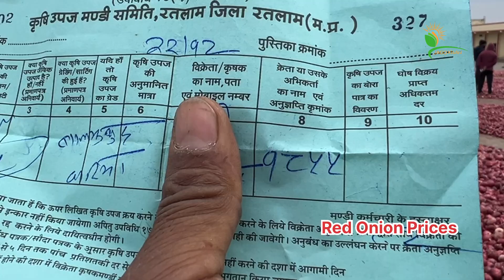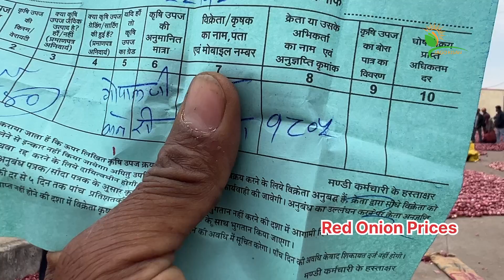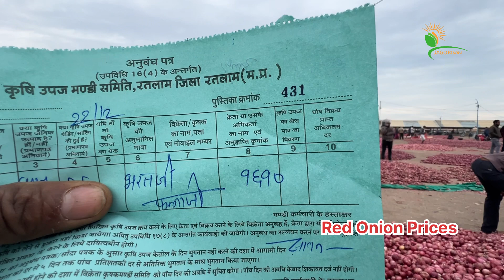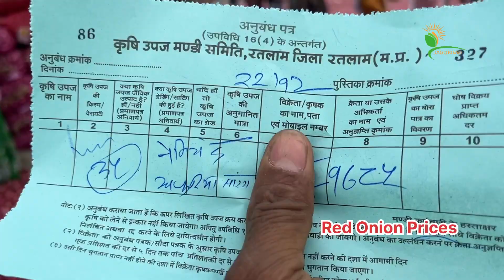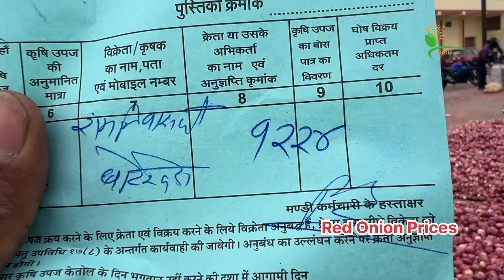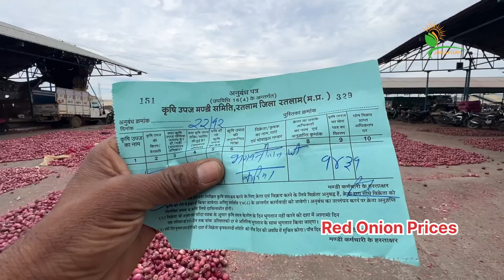22 December 2023 Ratlam Mandi Pyaj Ke Bhav देसी नासिक प्याज़ के भाव Onion Price कांद्याची किंमत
Ratlam Mandi Pyaj Ke Bhav देसी नासिक प्याज़ के भाव Onion Price कांद्याची किंमत

रतलाम कृषि मंडी में प्याज़ की नीलामी सुबह 9:30AM बजे प्रारंभ होती है ।

                  --सूचना--

                --सूचना--

धन्यवाद। 🙏🙏

Ramgopal Dhakad
Jago Kisan Channel